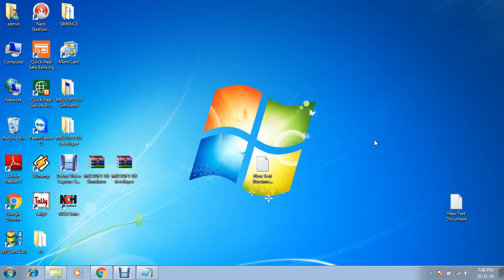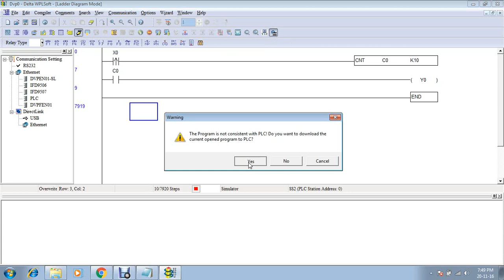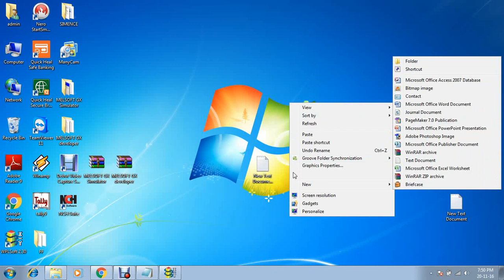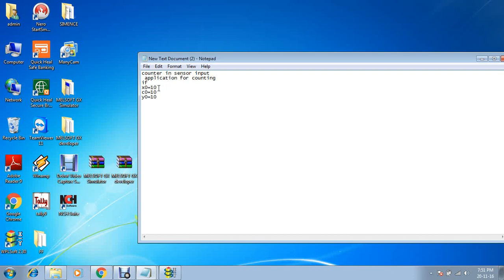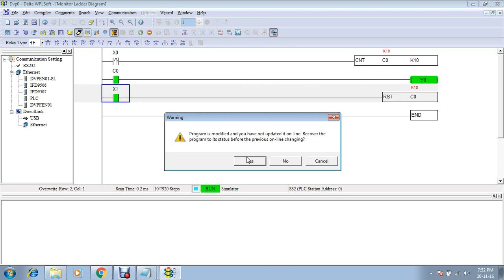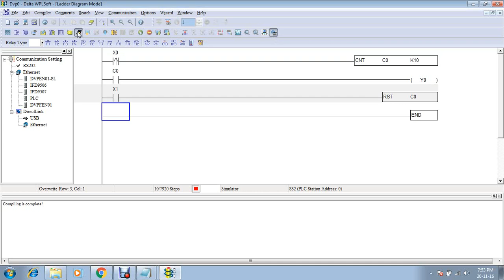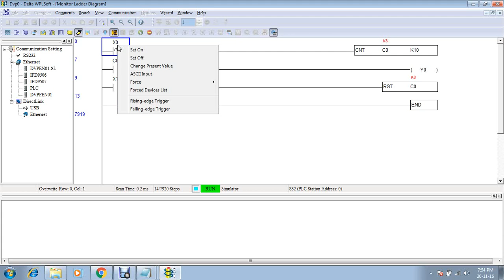Delta PLC programming tutorial for counter ! Part-4